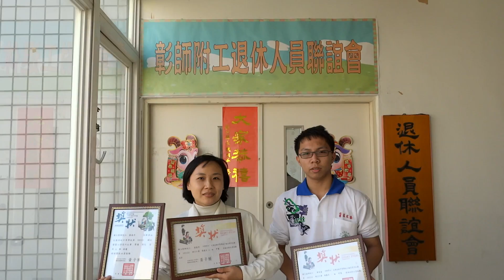日進校得獎學生感謝大力卜閱讀工作坊-0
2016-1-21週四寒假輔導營